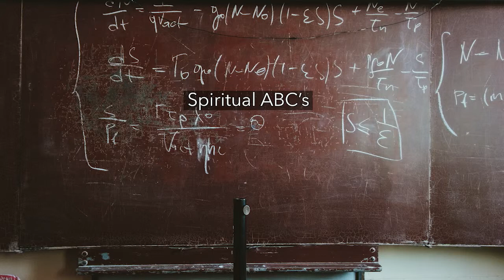Hebrews: Overcoming Spiritual Sluggishness // Just Message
January 14, 2017 by Pastor Chad Ellenburg